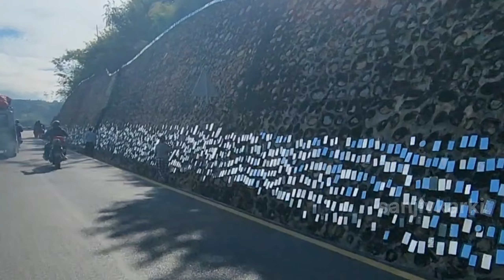ठुलो पाथीभरा ताप्लेजुङ || PATHIVARA || ILLAM || ईलाम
नेपाल को एक ठुलो शक्ति पिठ पाथीभरा र ईलाम  को चिया बगान